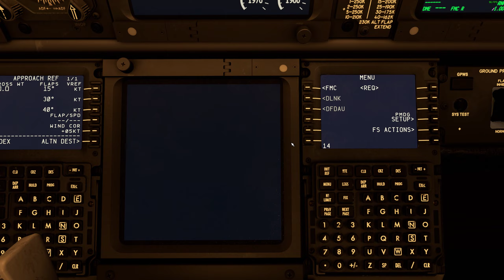Sunset Arrival into Keflavik Airport (BIKF) | PMDG 737-800 | MSFS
The flight was done IRL with a Boeing 737-8MG, registration "G-JZHO".

Flight Number - LS4091

METAR - BIKF 191700Z 30005KT 9999 OVC012 03/02 Q1011

ps; dont mind the aircraft on the runway as I land, that is just FSLTL being interesting XD

PC Specs:

GPU - NVIDIA Geforce RTX 4070 12GB VRAM | (DLSS enabled)